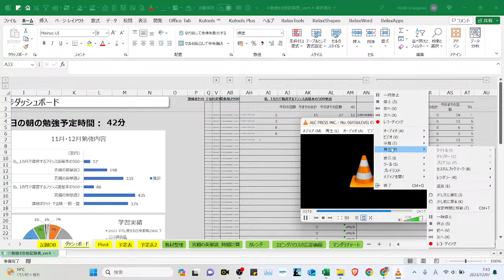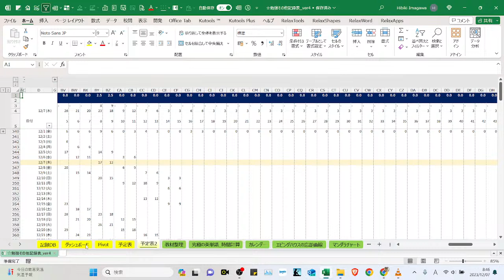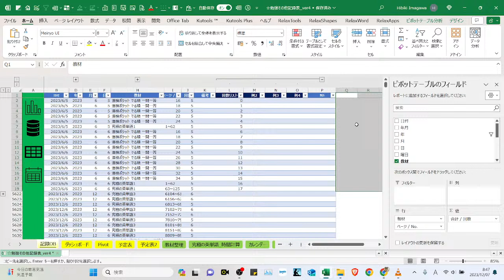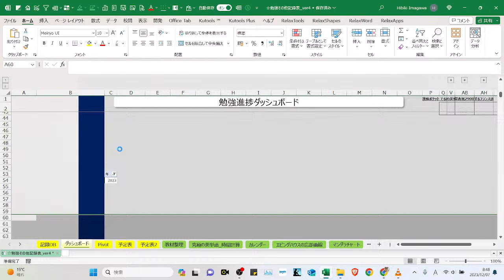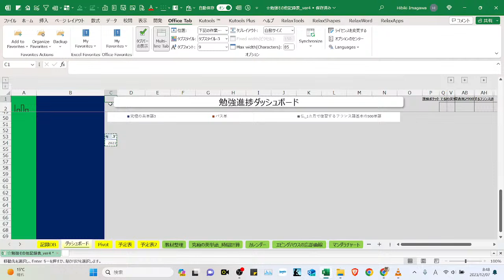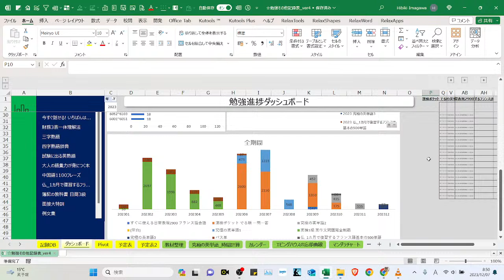Morning study routine_朝の勉強_究極の英単語 Vol2 / 漢検準一級 / フランス語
使用教材：
**WIP
『漢検ポケット でる順 一問一答 準1級 新装版』

社会人6年目 (27歳)、外資系メーカー勤務
外国語学習と読書が †そこそこ† 好きです。

☆現在の目標☆
英単語発音矯正 / 英検一級合格
漢検準一級合格
☆所有資格☆
TOEIC L&R 900/ 英検準一級 / スペイン語検定4級
☆今後の目標☆
英検一級合格 / 漢検準一級合格 / 日商簿記3・2級合格 / スペイン語上達・・DELE B2くらい？ / フランス語・イタリア語 / 英単語語彙数12,000語到達